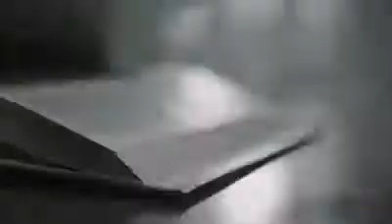It's Okay Not To Be Okay Opening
2020 Kdrama series starring Kim Soo Hyun and Seo Ye-Ji... Also known as Psycho But It's Okay.. 😍